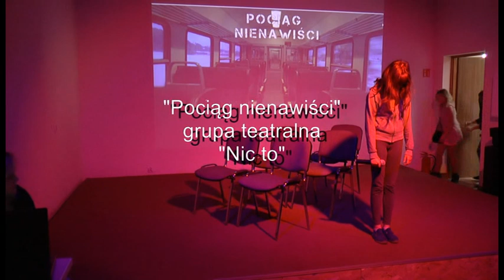Spektakl profilaktyczny Pociąg nienawiści - Wilkasy 2017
Sztuka w wykonaniu młodych aktorów z grupy teatralnej "Nic to" towarzyszyła otwarciu wystawy malarstwa Jarosława Pawlukojcia w Galerii "Pod lipą" GOKiR Wilkasy - 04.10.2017